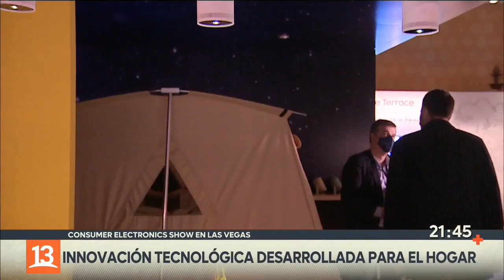T13 en Las Vegas | Feria CES: Innovación tecnológica desarrollada para el hogar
T13 está en Estados Unidos, donde se desarrolla la Consumer Electronics Show, la feria de consumo tecnológico más importante de la temporada.